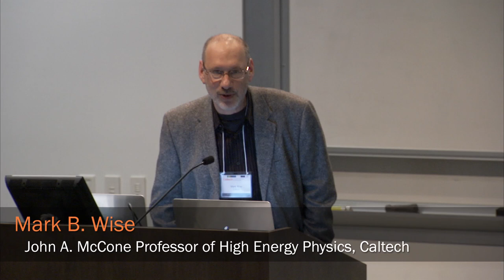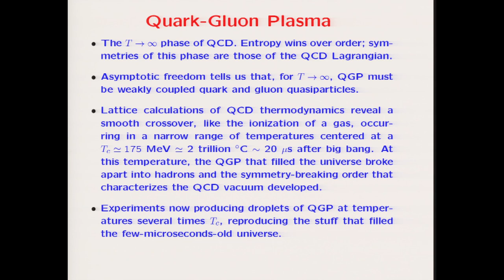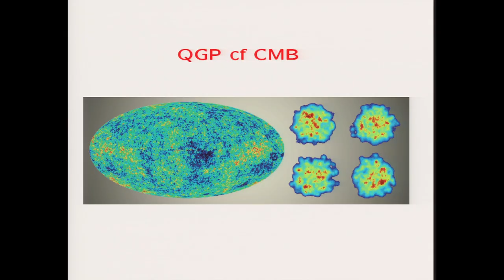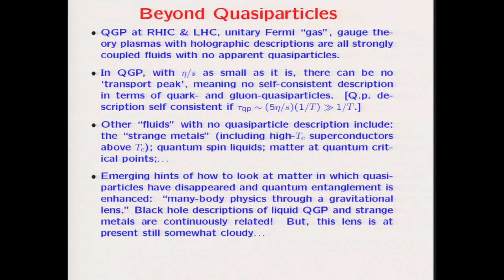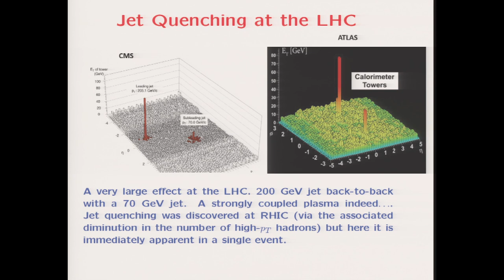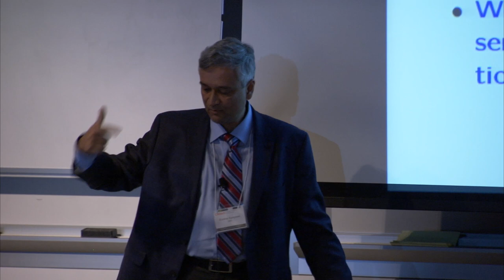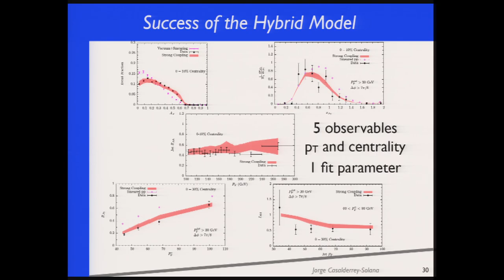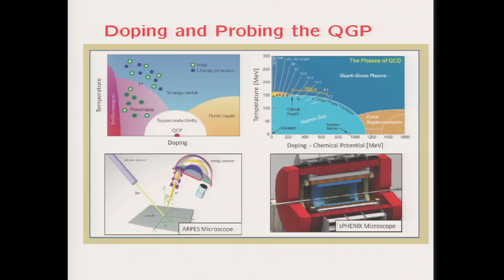Jet Quenching and the Most Liquid Liquid in the Universe - K. Rajagopal - 2/24/2015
Introduction by Mark Wise.

Learn more about the Inaugural Celebration and Symposium of the Walter Burke Institute for Theoretical Physics